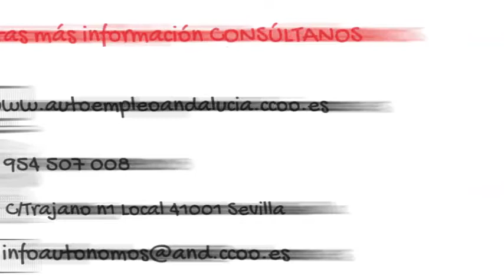Tipos de autónomos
Si vas a iniciar un negocio por cuenta propia y no sabes qué tipo de persona autónoma eres, aquí te los explicamos todos.